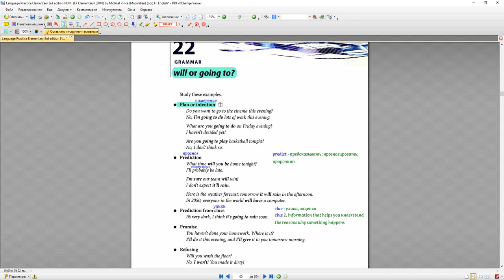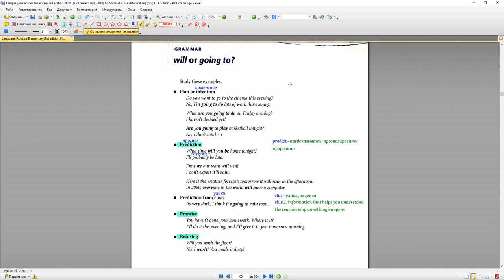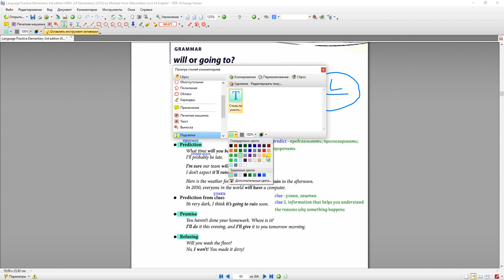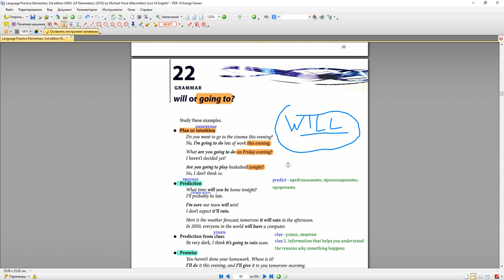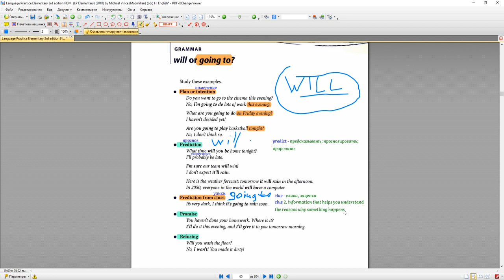Говорим о прогнозах и разнице между WILL и Going to